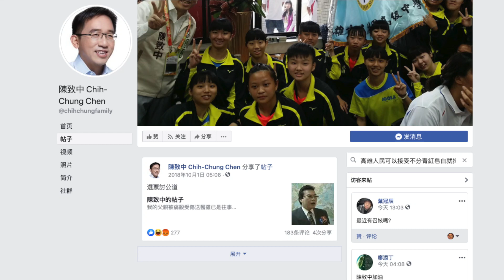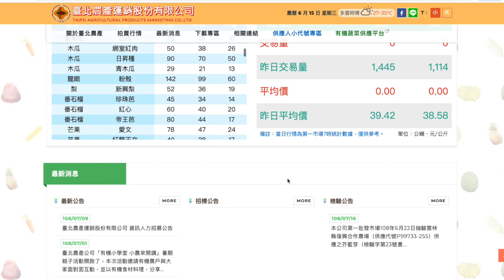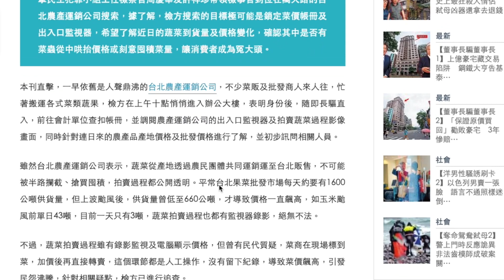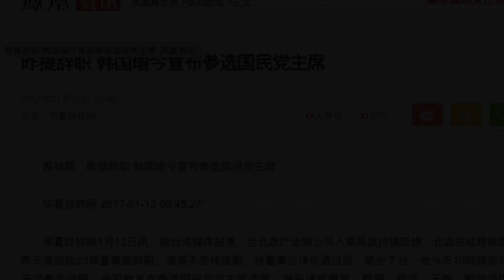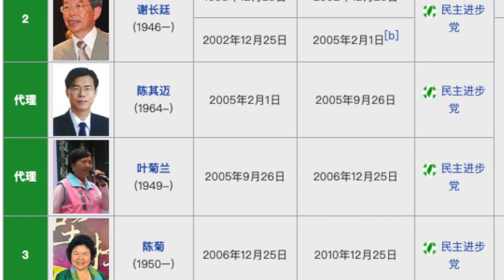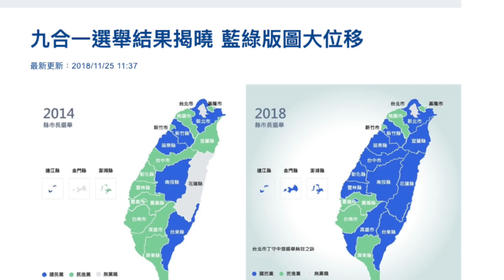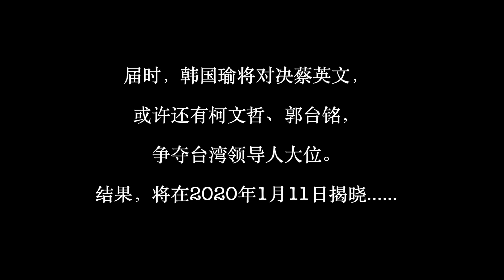2020台湾大选，蔡英文、韩国瑜、柯文哲以及郭台铭，谁将胜出？ 大师神预测！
随着7月15日韩国瑜在国民党内初选中胜出，台湾2020年总统大选蓝绿两大阵营、都已经推出了各自的候选人韩国瑜和蔡英文；此外，台北市长柯文哲、富豪郭台铭对于是否参选，还没有正式表态。可以说，2020台湾大选的选战又将是一场大戏。那么，对于这几位参选人：蔡英文、韩国瑜、以及 可能参选的柯文哲、郭台铭，谁 将会笑到最后、赢得大选呢？
对于紫微斗数和命理哲学有着三十几年研究和教学经验的李秉信先生，对这几个人有着怎样的预说？
最新的台湾民调结果又是什么？